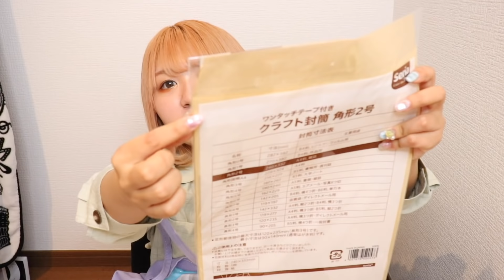【100均】セリア購入品紹介♡日用品やトレカデコ系韓国雑貨風トレーも〜！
前回の動画♡

次回の動画♡
【ジェネ】GENERATIONS2年ぶりのライブレポ♡今までのライブの総集編！『LIVE OFFLINE Loading...』